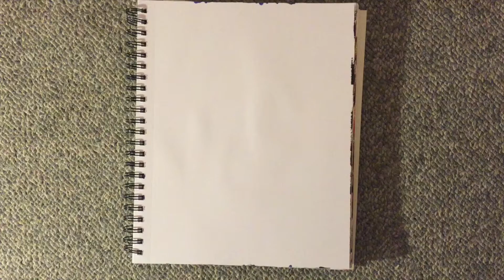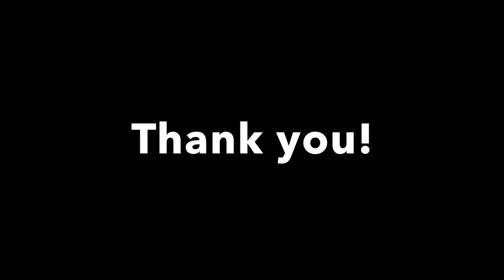Fast-motion Painting; Hot air Balloon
In honor of the start of the Balloon Fiesta this weekend, a painting of one of the many Hot air balloons that will be flying for the next week. The song in this video is Hurricane By Halsey.